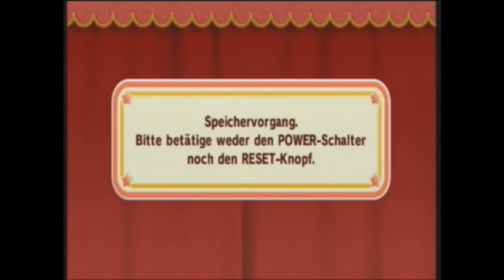Let´s Play Kirby und das magische Garn [German/100%] Part 37- Bizepeters Traning 3#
Pure Power muss Kirby abgeben um das Traning fortzusetzten, natürlich schafft Kirby die Aufgaben.